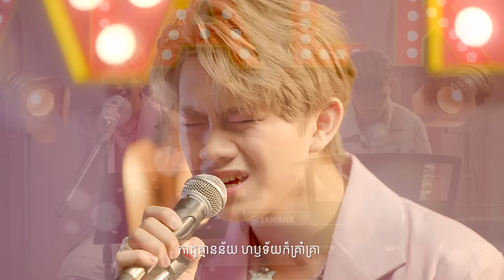[FULL SHOW] ដោយសារស្រឡាញ់ការផលិតភាពយន្តខ្លាំង ហ៊ុយ យ៉ាឡេង ស្ទើរតែបញ្ចប់ជីវិតខ្លួនព្រោះ... ![VTalk]